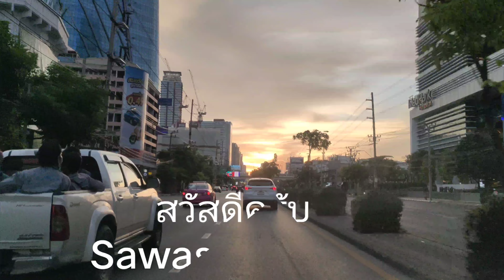[4K] EP. 40 Bangkok Sunset Drive Tour Rama 4 - Ratchadamnoen - Phra Pin Klao Bridge, Thailand